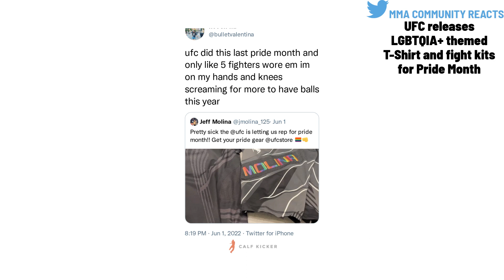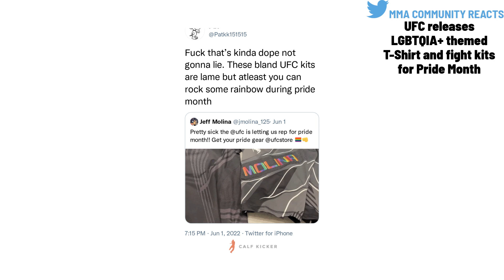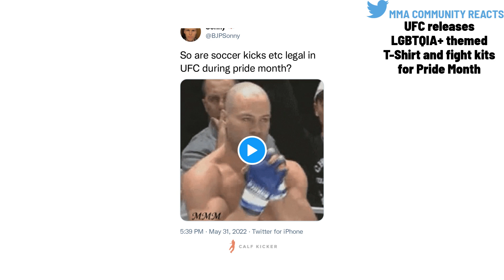MMA Community Reacts: UFC releases LGBT+ Fight Kit to Celebrate Pride Month